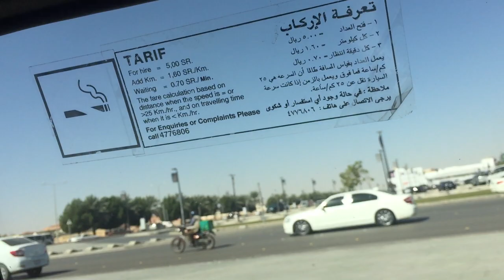Crazy Road And Bridges Ring ! Northern Ring Rd Riyadh 14712 ! Construction Group ! Road Drive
View Of Road In Saudiarabiacountry